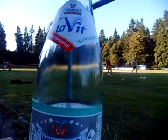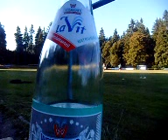lauersbergtraining fsv97stue am 16 08 2013